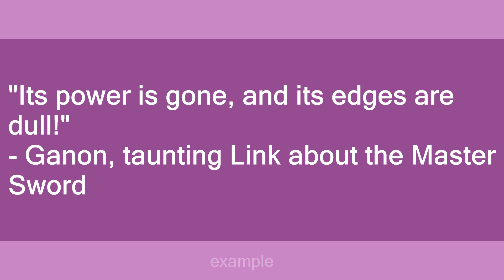Master Sword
Slang flashcards: